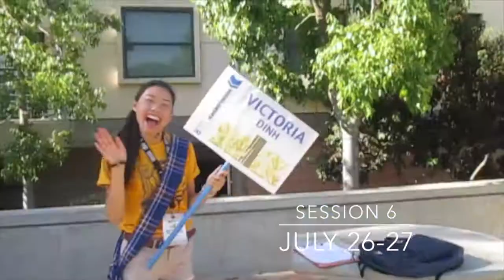Highlander Orientation Session 6 (July 26-27, 2016)